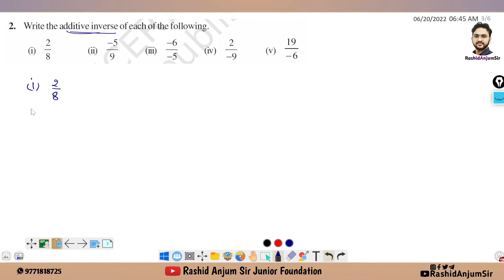L5 | Rational Numbers | Class 8 | NCERT Chapter 1 | Solution- Ex-1.1 | Q1, Q2, Q3, Q4 & Q5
◆ Solution Ex-1.1
◆Q1, Q2, Q3, Q4 & Q5.